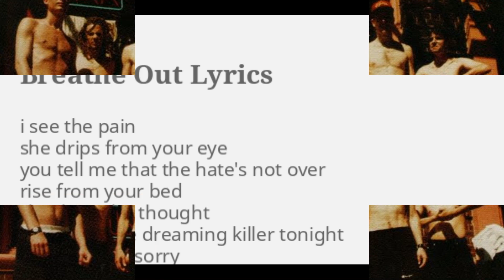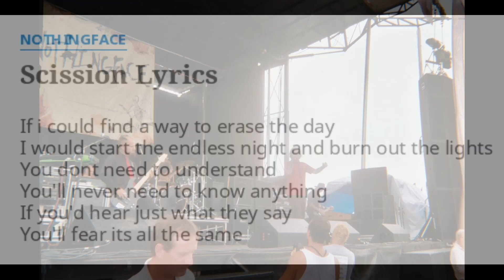Рок-энциклопедия. Nothingface. История группы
Рок-энциклопедия от A до Z. Nothingface. История группы